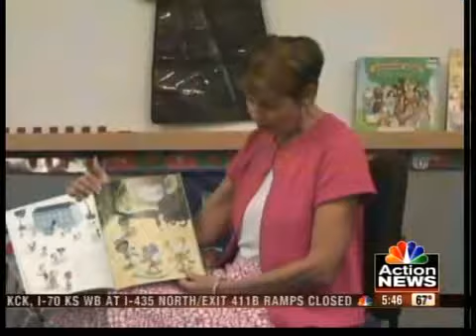MS patients able to walk again